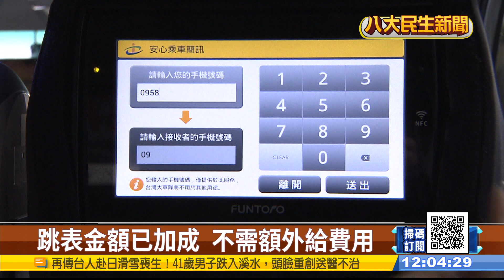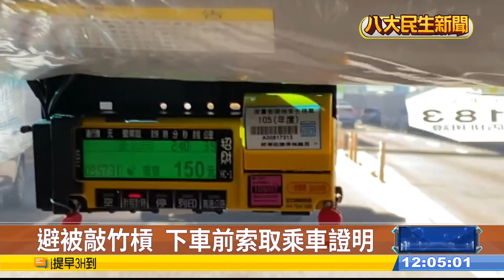春節小黃加價 2/5起多收30-50元 |【民生八方事】| 2024011701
春節假期將至，各縣市的計程車春節加價費用，現在也相繼公布。以北北基地區來說，今年每趟次，加收費用30元，從2月5日凌晨12點開始實施，為期10天。另外新竹地區，是每趟次加收30%費用，還有其餘縣市加收50元。加收時間跟往年有所不同，提醒民眾多加留意。